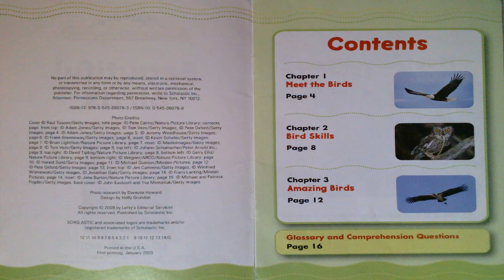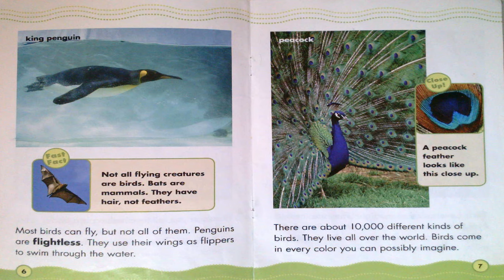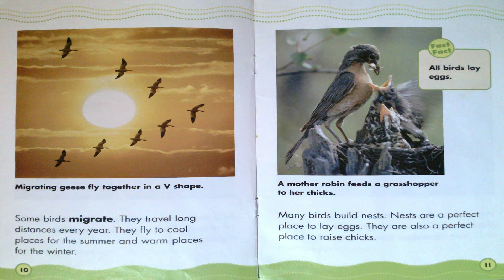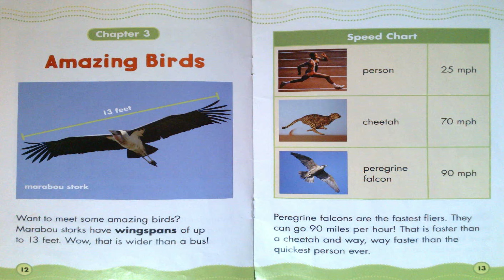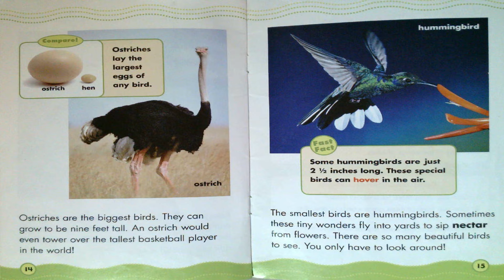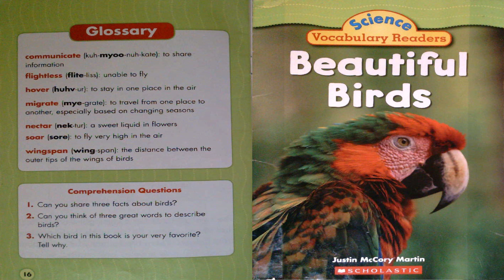Beautiful Birds Read Aloud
Read Aloud - Beautiful Birds by Justin Mc Croy Martin (Scholastic Book)